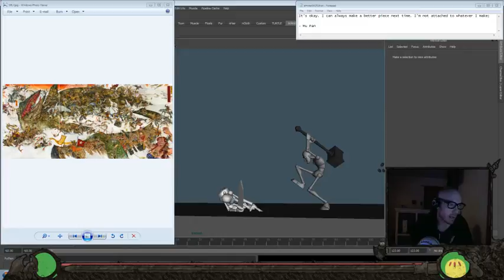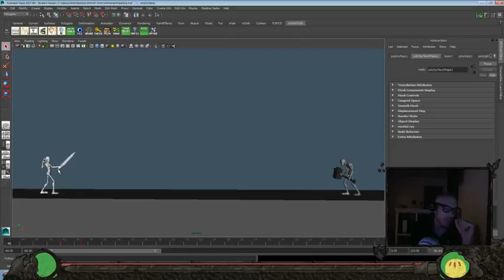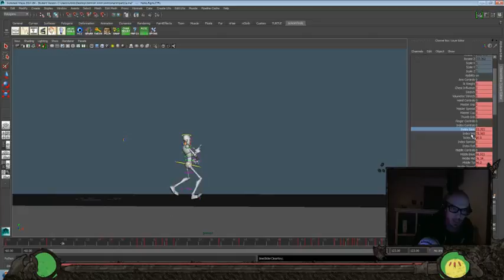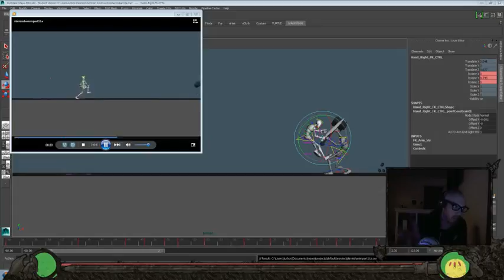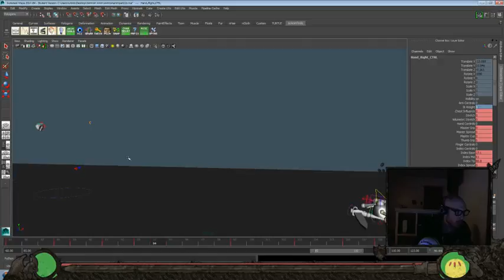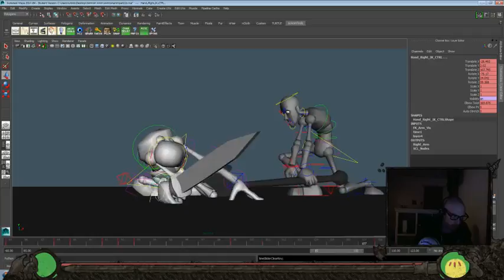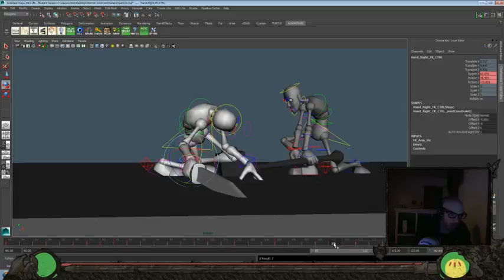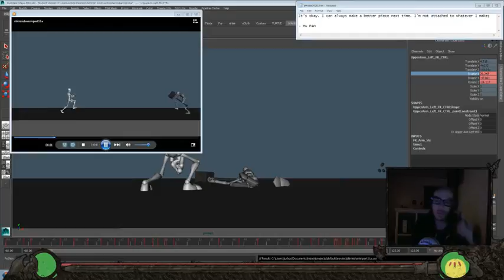Animation Time! - Skirmish Part 11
Today's Inspiration:
It’s okay. I can always make a better piece next time. I’m not attached to whatever I make;